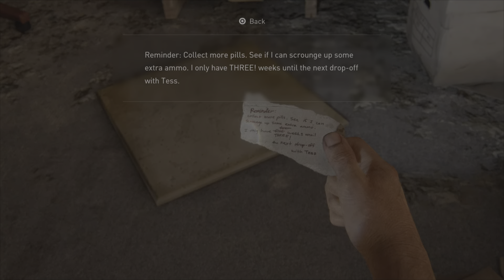Found Bill !! | The Last of Us Gameplay Ep.8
Thank You Guys For Watching PEACE ;)